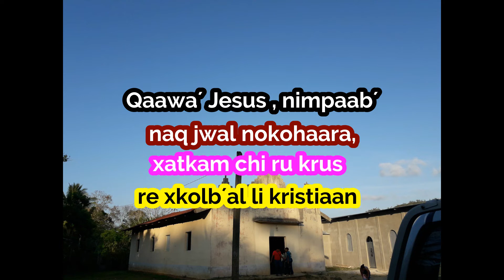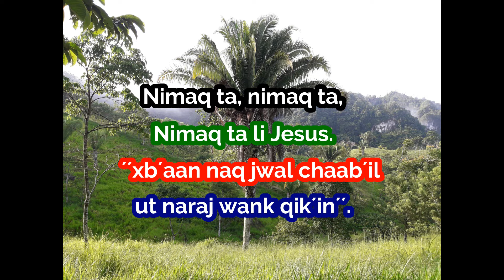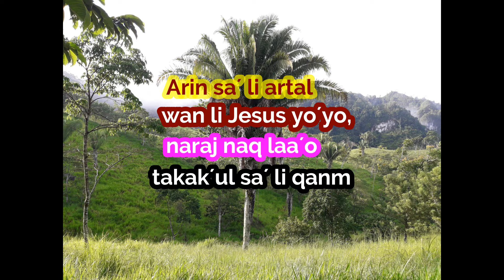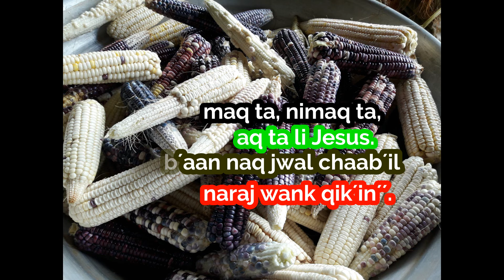Nimaqta Nimaqta li Jesus LETRAS Cantos Catolicos en Qeqchu